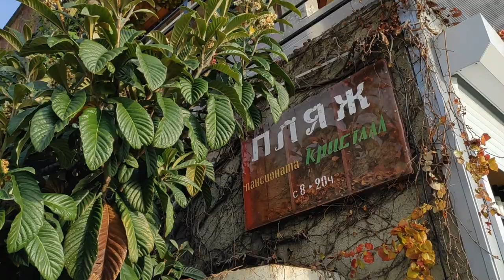НАСТОЙКА из МУШМУЛЫ с женским секретом снимет различные боли в суставах,головных болях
Мушмула в народной медицине. Народная медицина активно использует этот красивый кустарник весь полностью, начиная от коры ,листьев,цветков и ягод.Полезные свойства и противопоказания этого кустарника, с которыми хорошо знакомы некоторые люди, дают возможность приготовить народные средства, не уступающие по своей эффективности дорогостоящим медицинским препаратам. Так, из листьев мушмулы можно приготовить отвар, который превосходно очищает организм от токсинов.Цветки прекрасно используют в косметологии, чарующий запах ванили не оставит никого равнодушным.А в комплексном составе листьев ,цветков и коры можно приготовить отличную  настойку,которая поможет купировать боли в коленных суставах,плечах,кто страдает Остеохондрозом.